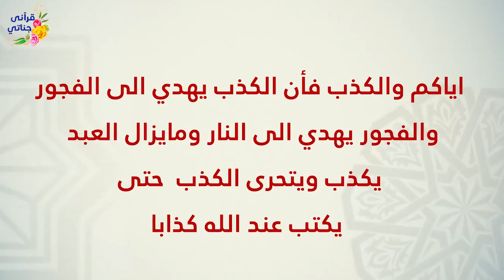الأم الحقيقية The real mother | Islamic Story | Urdu